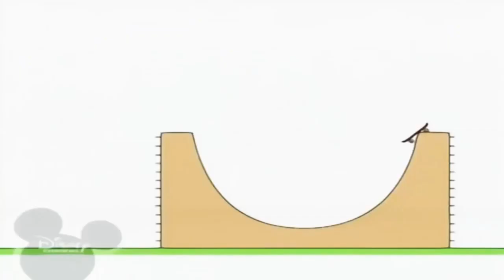2 жовтня 2021 р.